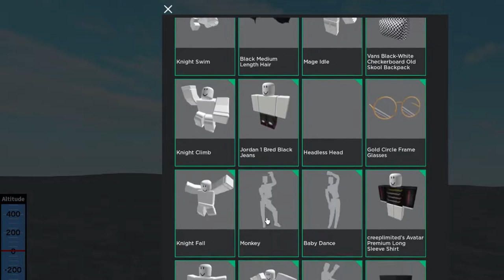Predicting the Future of ROBLOX up to 2030 (PART 1)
this is part 1 of the video, part 2 is coming out next week
SUB FOR A FREE COOKIE